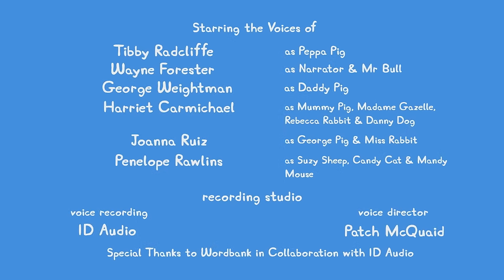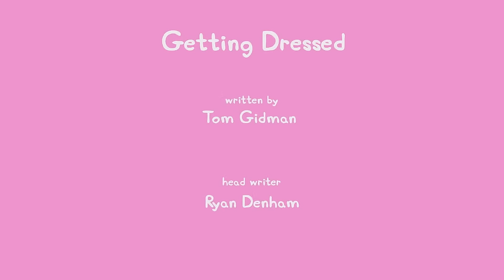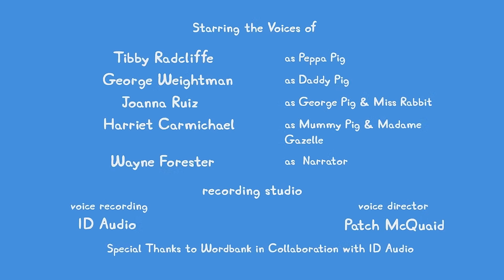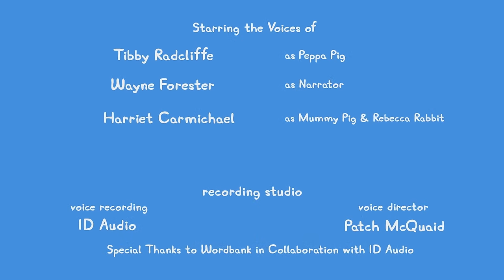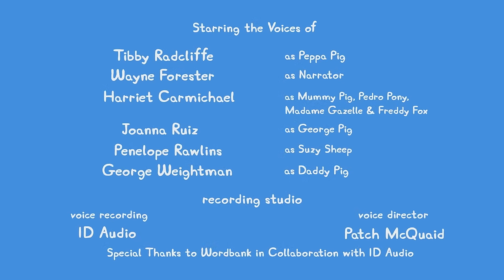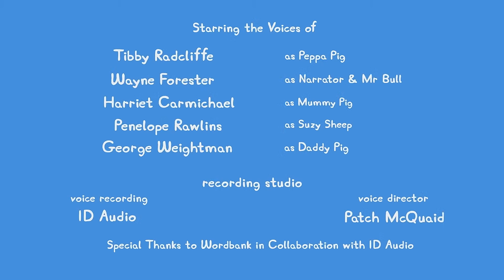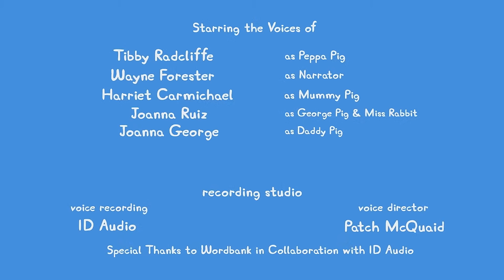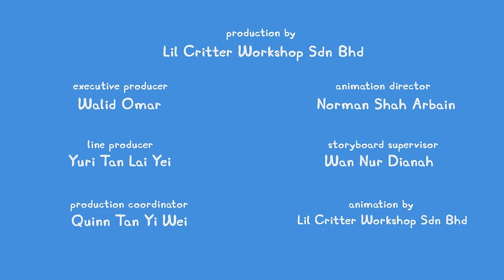🔴 ALL NEW Peppa Pig Tales LIVE 24/7 🐷 NEW Peppa Tales Episodes Livestream!